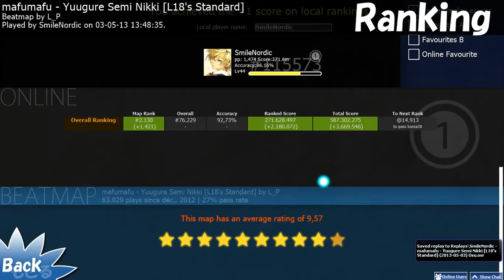Osu! mafumafu - Yuugure Semi Nikki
Game : Osu!
Map : mafumafu - Yuugure Semi Nikki
Difficulty : L18's Standard